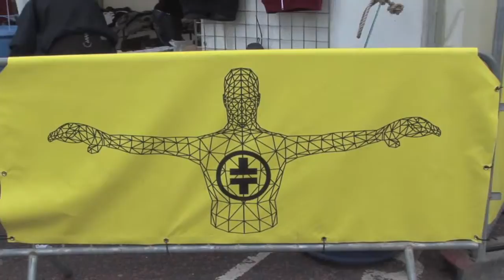The Media Men hd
The Media Men report from the first Take That reunion concert at Sunderland's Stadium of Light